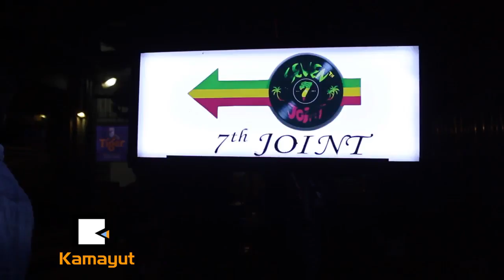မတူတဲ့ဂီတသံုးမ်ိဳး ဆံုစည္းတဲ့ပြဲ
“ အဓိကက ဒီမွာလာေဖ်ာ္ေျဖတဲ့ သူေတြက တကယ့္ Band အသစ္ေတြပါ။ ေနာက္ၿပီး သူတို႔လို တကယ္ေကာင္းတဲ့ သူေတြအတြက္ ရည္႐ြယ္ၿပီး ေဖ်ာ္ေျဖဖို႔ ေနရာအသစ္တစ္ခုကို ဖန္တီးေပးလိုက္တာပါ။”